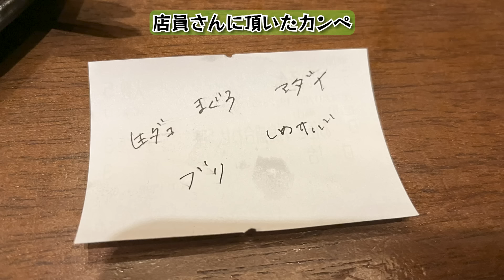【外国人の反応】オーストラリアから来た３人と一緒に居酒屋に行って色々と食べながらお話を聞いてきました！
今回、渋谷で出会ったオーストラリアから来た、ジャスティン、メーガン、ベンさんたちと一緒に西麻布にある居酒屋「イマドキ」さんに行って色々と食べながらお話をうかがってきました。

３人ともとても明るくて楽しい方で、色々と楽しいお話を聞かせていただきました。本当にありがとうございました！